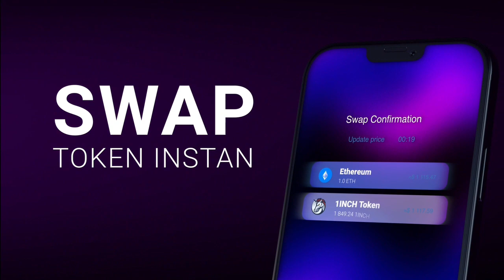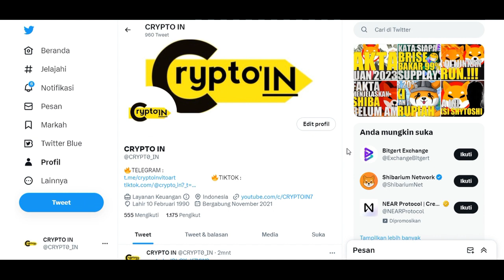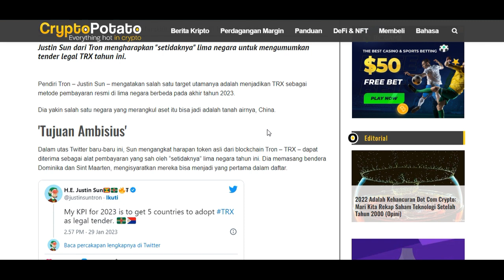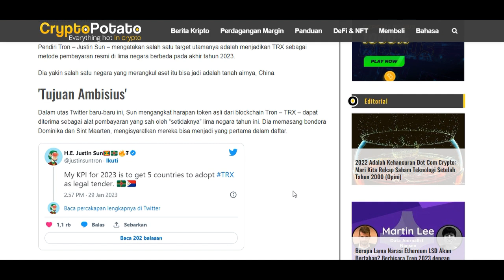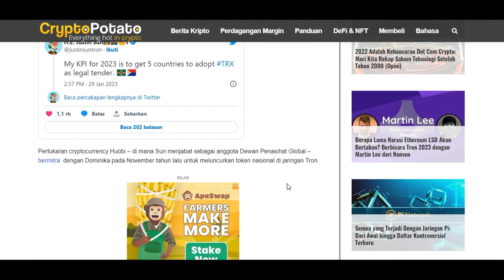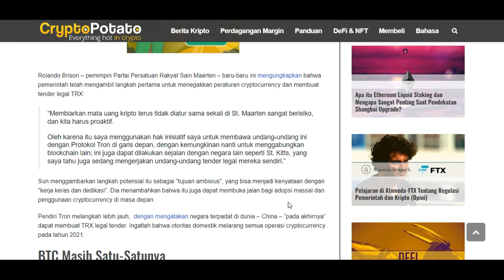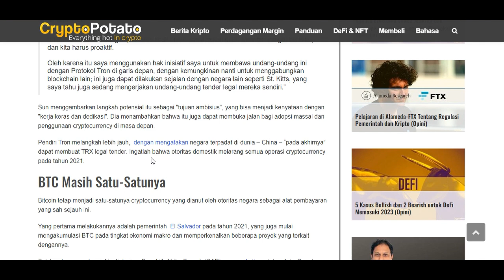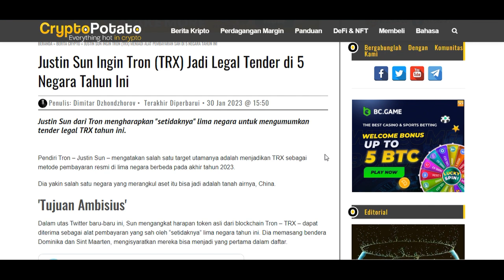PEMBUKTIAN.!!! LEGAL DI 5 NEGARA.!!!